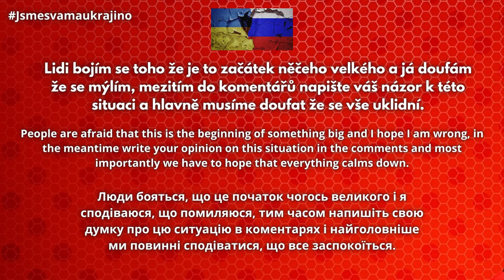Válka mezi Ruskem a Ukrajinou | Jedná se o začátek něčeho velkého?